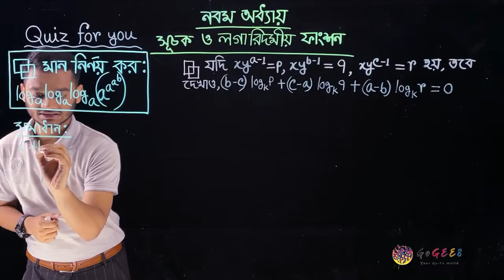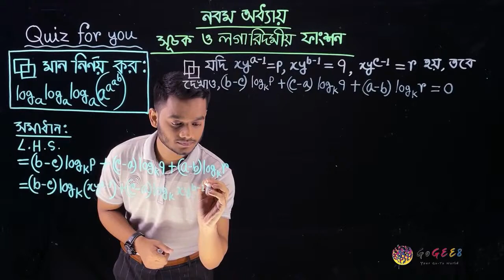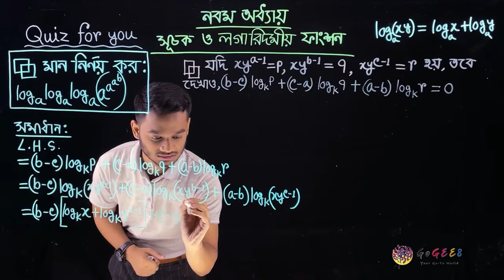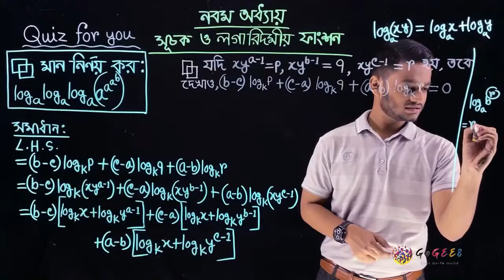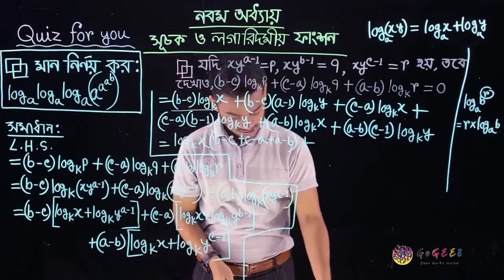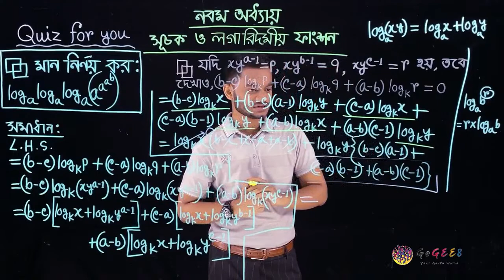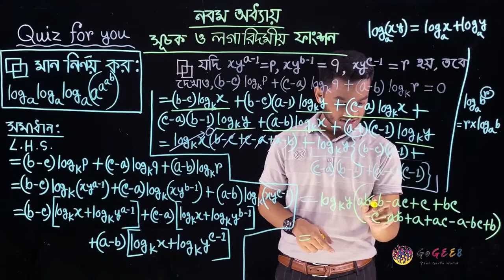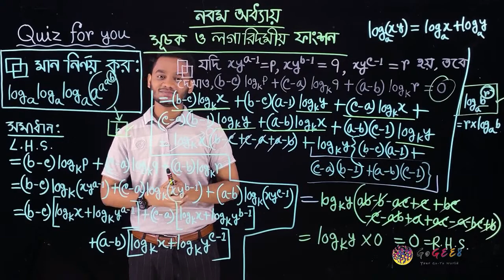উচ্চতর গণিতের সহজ সমাধান!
উচ্চতর গণিতের সহজ সমাধান নিয়েই আমরা চলে এসেছি তোমাদের কাছে।